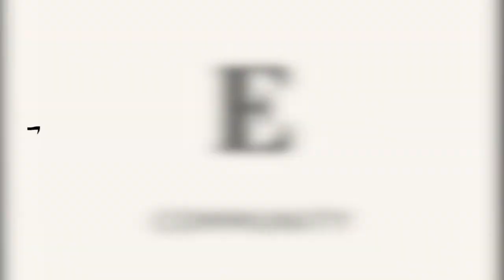Kaca Laminated, KACA TERAMAN Untuk Bangunan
Nah kali ini ESA akan membahas kaca laminate. Kaca laminate merupakan kaca yang aman jika diaplikasikan pada bangunan. Kaca Laminate dapat diaplikasikan sebagai pintu, jendela hingga lantai.
Yuk cek penjelasannya di video kali ini